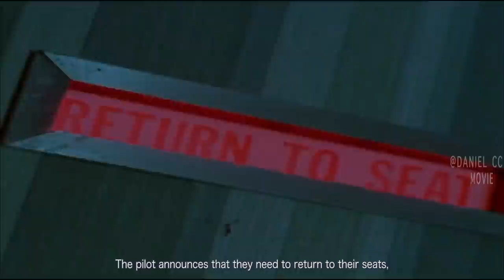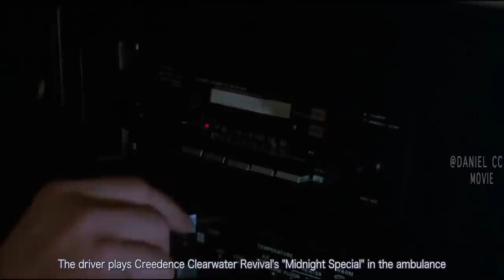Human's Encounter with Fifth Dimension and Its Monsters |TWILIGHT ZONE-THE MOVIE EXPLAINED